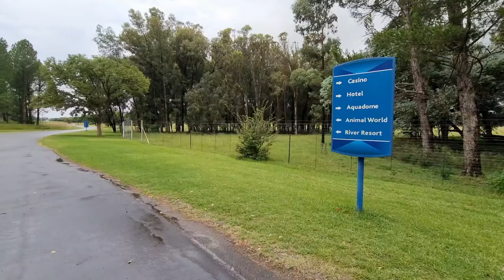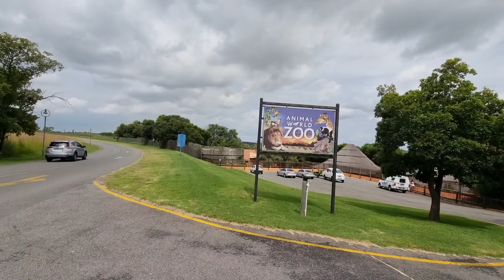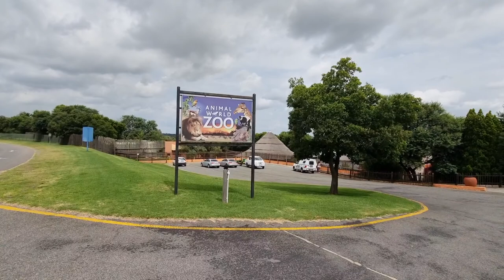Vlog : Nature, Emerald Casino / Resort , Taking a Walk || South African Youtuber || Bernice Motsumi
Hi Friends. 🌿🌸🤍🧡

Here's a beautiful video with my wonderful friend Lucrichia. 🌸🌿

If you want to visit the place and do all the activities here is the address :

777 Frikkie Meyer Blvd, Vanderbijlpark, 1900

Or you can just search for 🤍 Emerald Casino and Resort on Google Maps.

And I'll se you in  my next video.

Stay Well.

xoxo
Benny